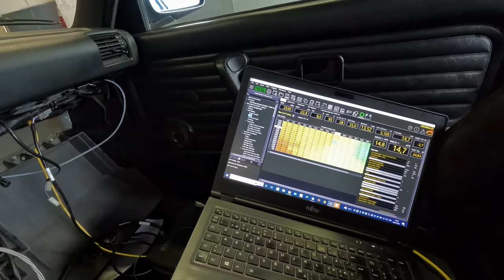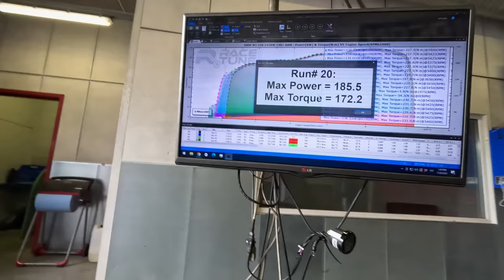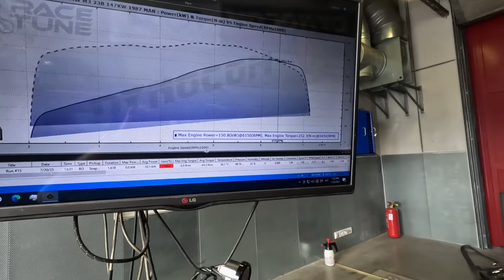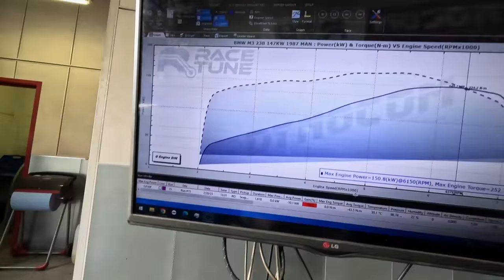Viime Haltech E30 M3 dynosse ja teeme proovisõidu!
Tõnise kiired käed said M3 kokku ja ruttame dynosse enne kui kolimiseks läheb. Auto saab seadistuse ja viime selle proovisõidule.